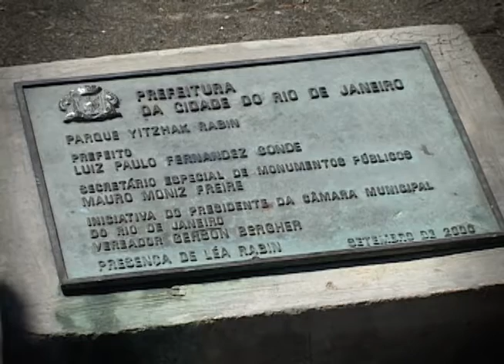Lugares - Parque Yitzhak Rabin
Na estréia deste novo quadro, visitamos o parque localizado em Botafogo, que pérmite aos visitantes apreciarem uma excelente vista do Rio de Janeiro.